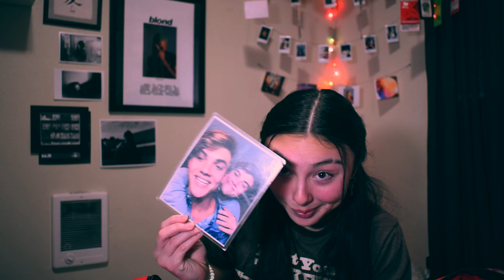WHAT'S IN MY SOFTBALL BAG??! 2020 HIGH-SCHOOL SOFTBALL SZN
MERCH BABY!

INSTAGRAM ~ @juliajordannnn
SNAP ~ @juliaajordan
TWITTER ~ @juliajordannnn  #2 ~ @onlydaddydolans
SPOTIFY ~ Julia Jordan